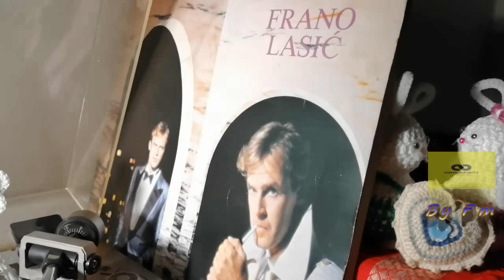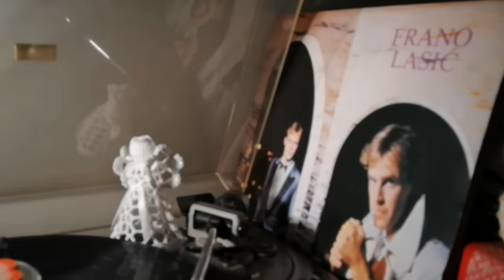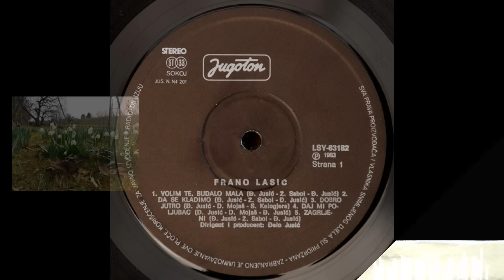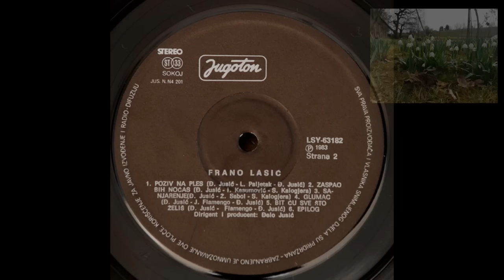Frano Lasić – Zagrljeni *1983* /// *vinyl*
Label:
Jugoton ‎– LSY 63182
Format:
Vinyl, LP, Album
Country:
Yugoslavia
Released:
17 Oct 1983
Genre:
Pop
Style:
Chanson, Ballad, Schlager

Arranged By – Stipica Kalogjera (tracks: A3, B2, B3), Đelo Jusić (tracks: A1, A2, A4 to B1, B4, B5)
Engineer – Branko Podbrežnički (tracks: A1 to A4, B1 to B6), Bruno Malasoma (tracks: A1 to A4, B1 to B6), Mladen Rukavec (tracks: A1 to A4, B1 to B6), Ing. Mladen Škalec (tracks: A5)
Lyrics By – Željko Sabol (tracks: A1, A2, A5, B3)
Producer, Music By, Conductor – Đelo Jusić

PROMOTION ONLY!